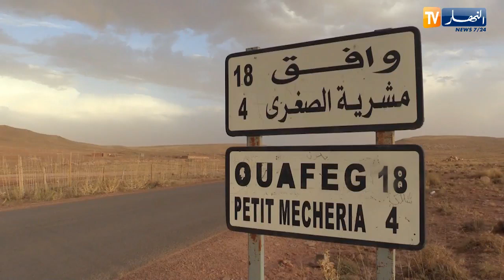البيض: وعدة المشرية الصغرى.. موعد سنوي ولم للشمل